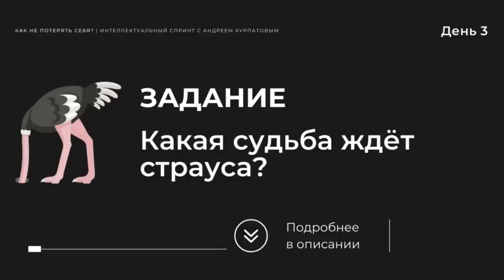Какая судьба ждёт страуса? | День 3. Спринт «Как не потерять себя?»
🔥 Специально для зрителей канала, скидка 20% на ВСЕ книги Андрея Курпатова на ЛитРес! 🤯

🌟ЗАДАНИЕ🌟
«Какая судьба ждёт страуса?»

Итак, раз уж наш мозг так любит простраивать негативные сценарии развития событий, давайте дадим ему сегодня погулять на славу, но немного в непривычном ключе.

Сегодня я просил вас последить за тем, какое поведение провоцируют у вас ощущение неопределённости. Нам нужно понять, как подобная стратегия поведения может испортить нам жизнь, если мы продолжим её придерживаться?

☁️ Подумайте:

1️⃣ К чему может привести ваше раздражение?

Например, в контексте ваших отношений с другими людьми?

2️⃣ К чему может привести ваше депрессивное состояние?

Например, в контексте вашей профессиональной сферы?

3️⃣ К чему могут привести ваши страхи?

Например, в контексте вашего собственного психического здоровья.

📝Составьте полный список!

И возвращайтесь к видео ⏩ 6:45

Если в ваших проблемах виноваты внешние факторы, то, получается, вы никак не можете ни решить собственные проблемы, ни улучшить своё негативное эмоциональное состояние, связанное с ними. Ведь внешние обстоятельства вы контролировать не можете.

🧭Если же вы понимаете, что ответственность за ваши проблемы и соответствующее состояние лежит на вас, то вы обретаете возможность что-то изменить в своей жизни и в своём самоощущении.

❌ Первым способом нас заставляет думать когнитивное искажение «иллюзорная корреляция».
✅ Вторым — наша собственная осмысленность и навык мышления.

И именно этим, вторым, способом мы учились думать, выполняя сегодняшнее задание.

🔍 К примеру, если на работе вам дали новый ответственный проект, и вы из-за этого растревожились (потому что новый проект — это всегда неопределённость), а потом дома, будучи в стрессе, сорвались на вторую половину… Кто за это ответственен?

😀 Почему ваш партнёр на вас обиделся? Потому что на улице непогода? Потому что он/она завидует, ведь ему/ей никто новый проект не давал? Или, может, потому что у неё ПМС? И вообще, это всё начальник виноват, потому что не учёл, что из-за нового проекта вы можете разругаться со второй половиной… А, или нет, виноват проект, точно: такая тематика вашему партнёру не нравится — конечно, быть ссоре…

Реклама. ООО «ЛитРес»